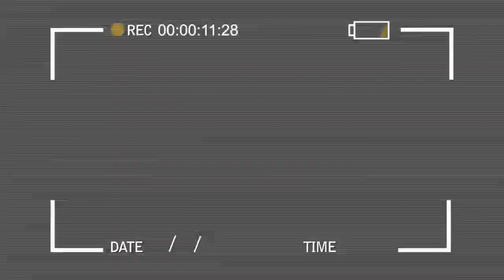UDJANA CONTRE ANNIE MAKWAKALA BA VÉRITÉ CHOC COEUR SENSIBLE KOTALA OYO EZA KINDOKI